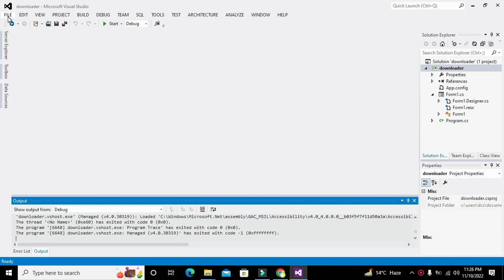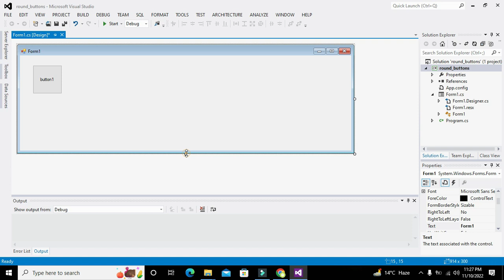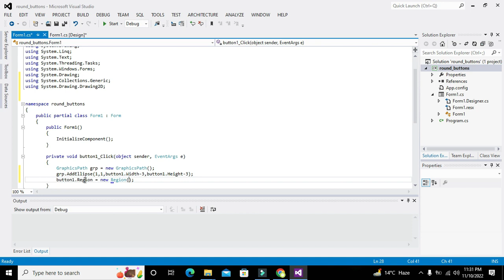how to create a round push buttons in c# GUI | circular shape push buttons in c# winforms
1. how to make round shaped push buttons in c#.
2. oval shaped push buttons in c#.
3. circular push buttons in c#.